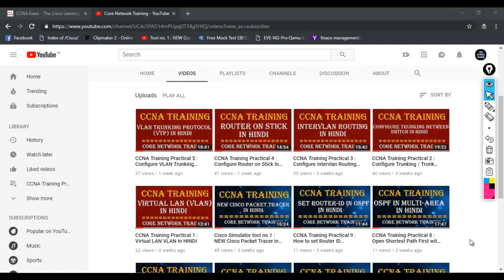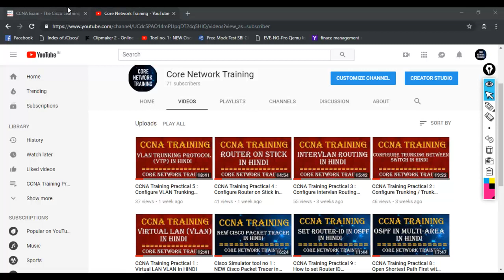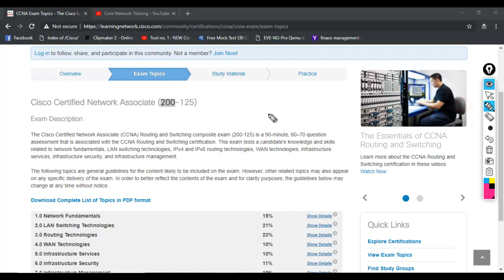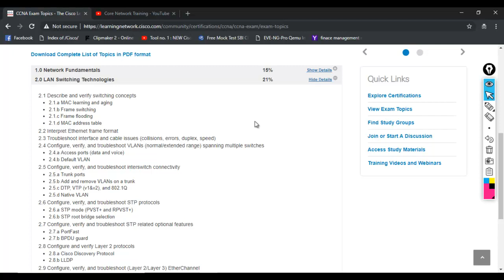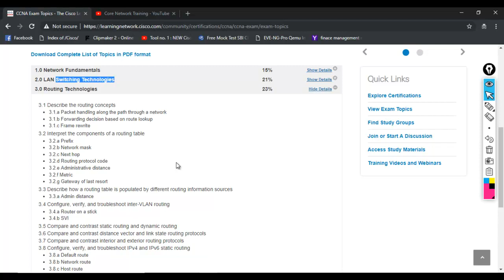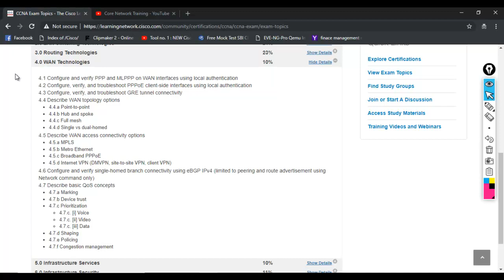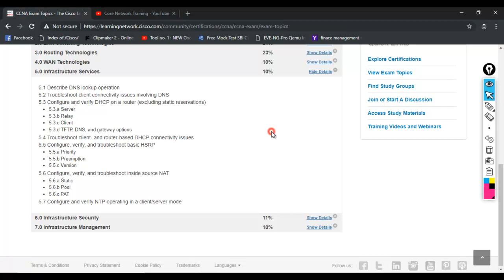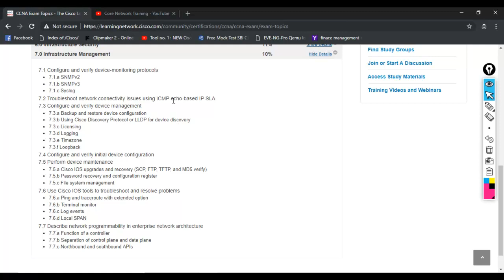NEW CCNA 200-125 INTRODUCTION IN HINDI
From this video you can able to understand, Basic Understanding about CCNA and Course contents. Here in Routing and switching We will learn Network Fundamentals, LAN Switching Technologies, Routing Technologies, WAN Technologies, Infrastructure Services, Infrastructure Security, Infrastructure Management And many more.